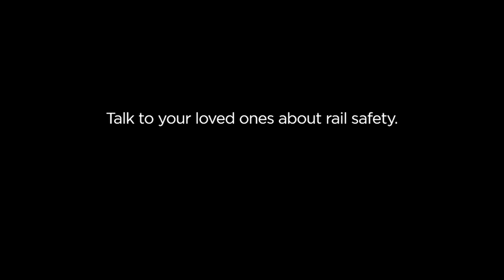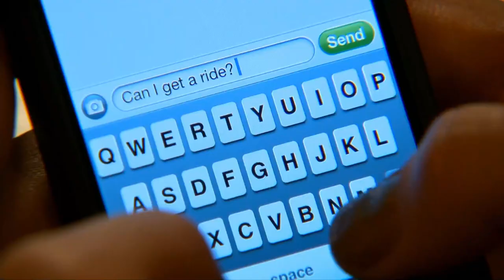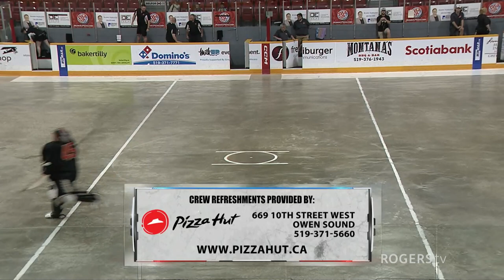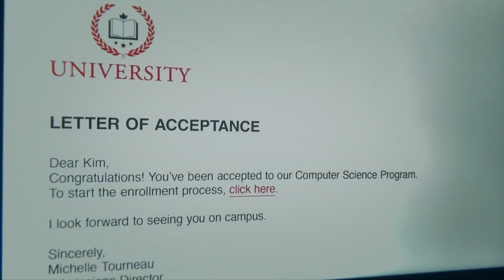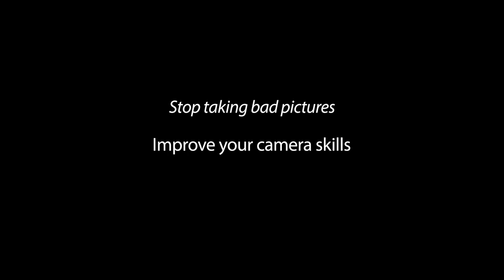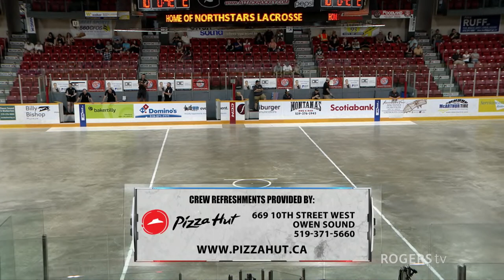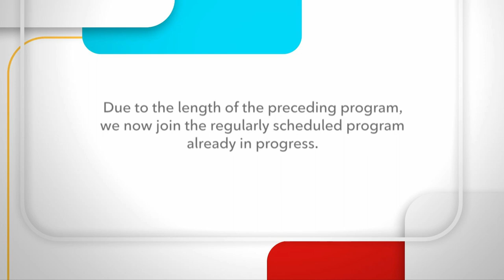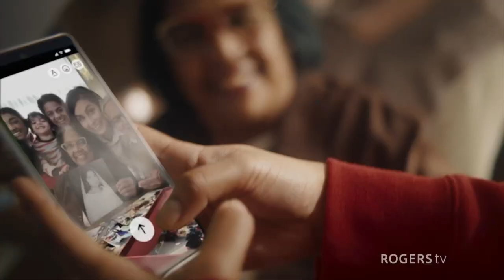OLA Jr. B. Lacrosse - Owen Sound North Stars | Rogers tv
Live OLA Jr B Lacrosse as the Owen Sound North Stars host the Point Edward Pacers from Harry Lumley Bayshore Community Centre, Owen Sound, ON.